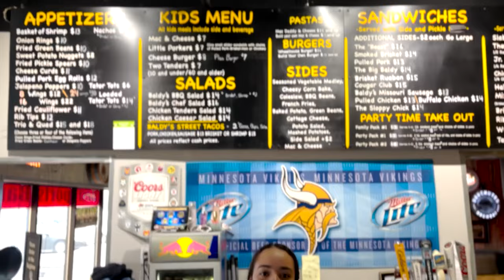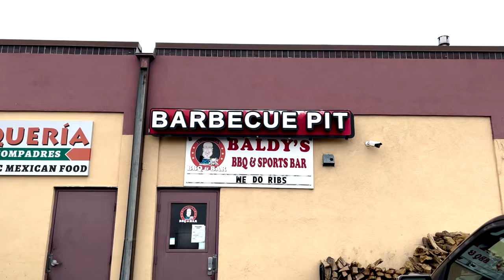Rolling with Kim Ly - Episode One - with Jon Nafstad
Welcome to Episode One of 'Rolling with Kim Ly'! 🚚

Join us as we embark on an exciting journey with Kim Ly as she hops aboard with drivers from Performance Foodservice Twin Cities.

In this inaugural episode, Kim teams up with driver extraordinaire, Jon Nafstad, for a thrilling ride-along adventure. Watch as Jon navigates the streets and shares his passion for delivering while en route to his favorite pit stop – Baldy's BBQ in Lakeville, MN. 🍖🔥

Get ready for a behind-the-scenes look at Jon's day-to-day, culminating in a mouthwatering feast at Baldy's BBQ.

Don't miss a minute of the action – hit play now and let the adventure begin! 🎬✨ RollingWithKimLy FoodServiceAdventures BaldysBBQ"